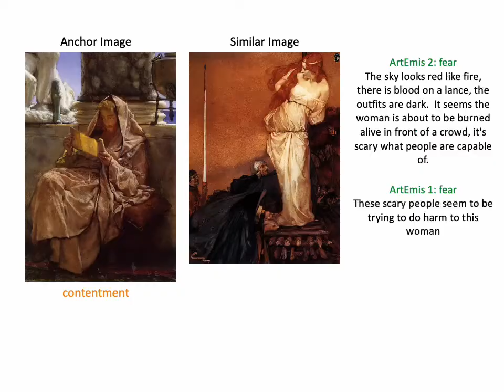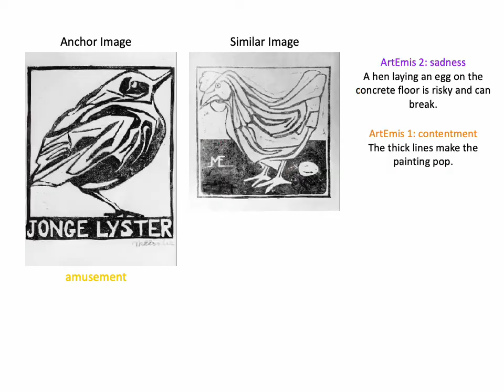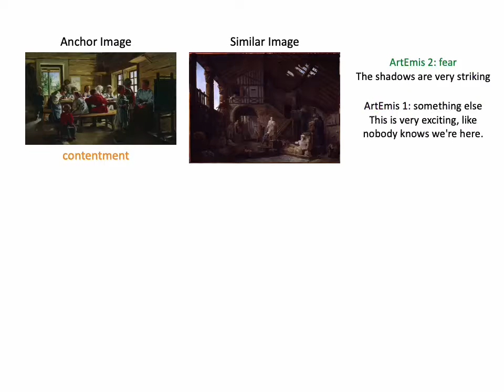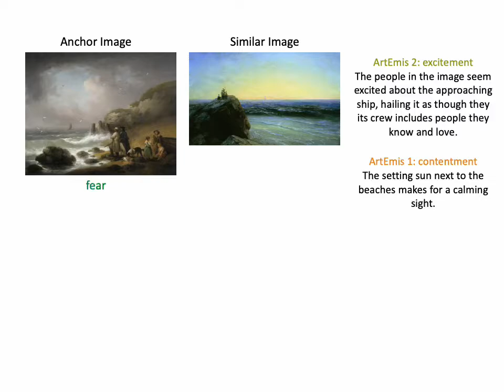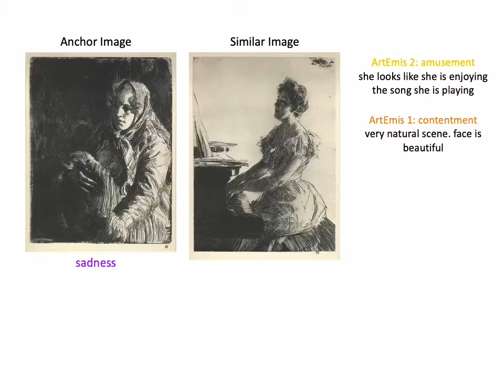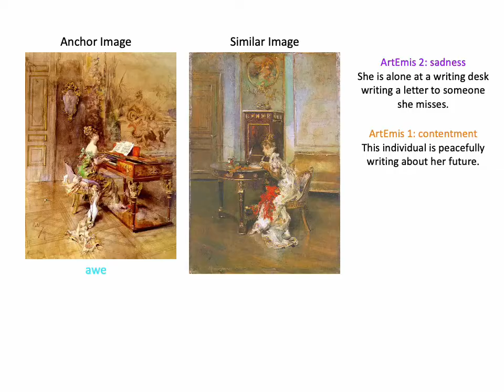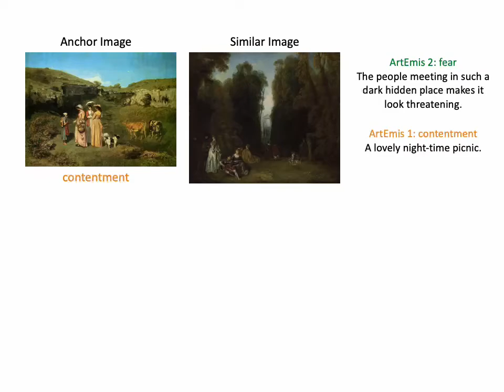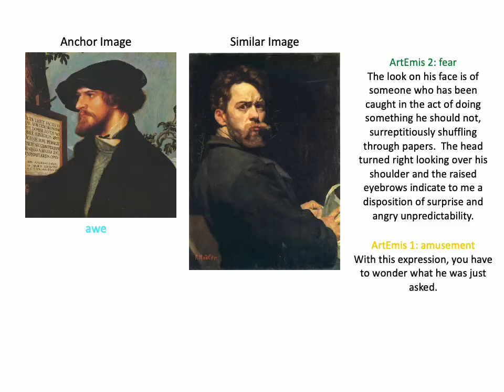ArtEmis 2 samples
We preview some samples from the ArtEmis 2 dataset and compare it to ArtEmis 1. ArtEmis 2 has a balanced distribution of emotional experiences. It also has more rich experiences and captions are more specific to the paintings.